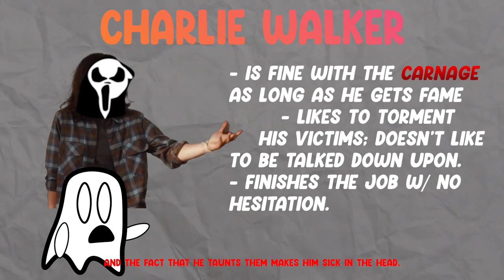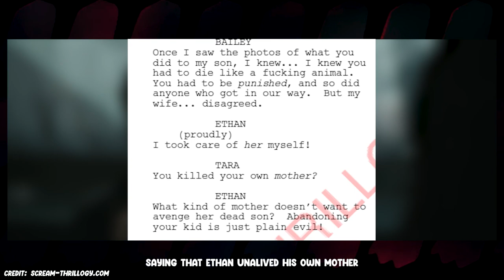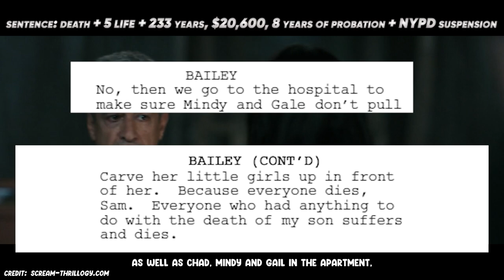I Ranked Every GHOSTFACE from the Scream Franchise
merry christmas and happy holidays! sorry for the LONG WAIT!

this is so that youtube can recommend the video better so ignore it
- scream evil to pure evil
- scream 7
- scream 1996
- ghostface ranked from evil to most evil
ranking all ghostface killers from evil to pure evil